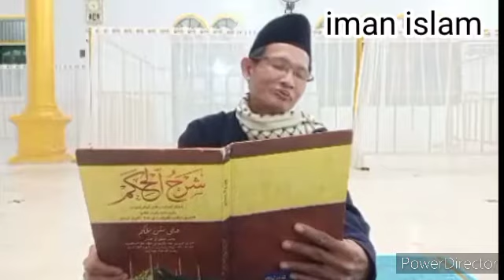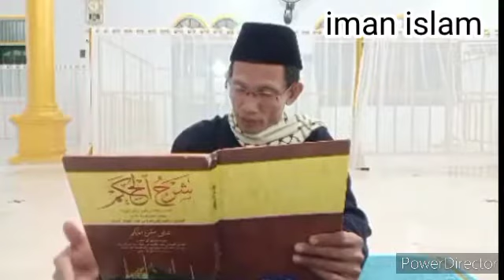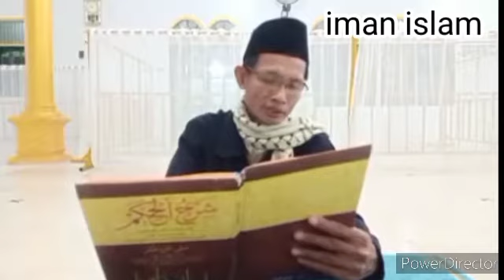Al hikam@Tata cara berdoa memohon kepada allah